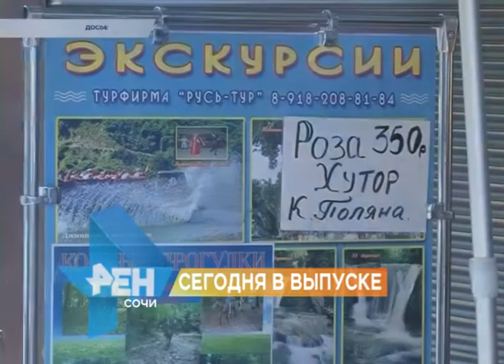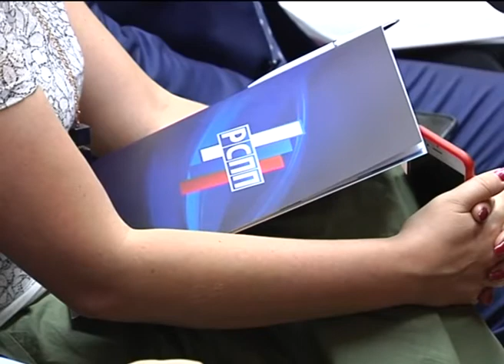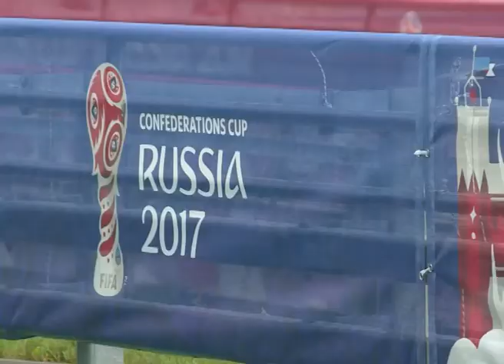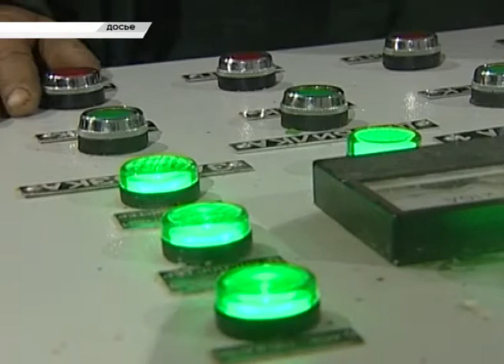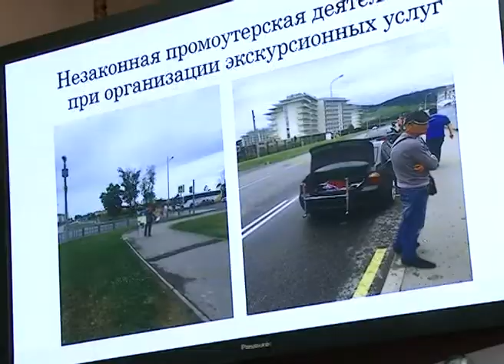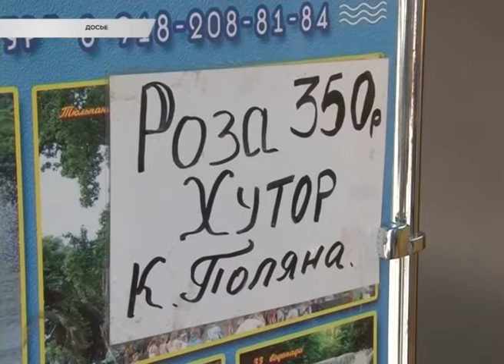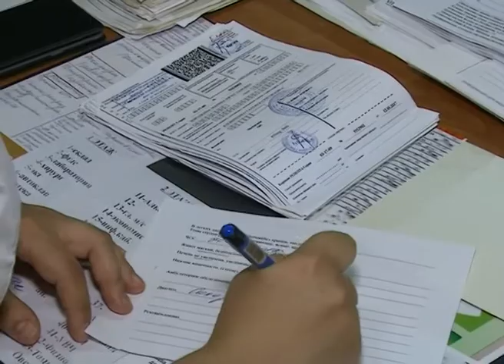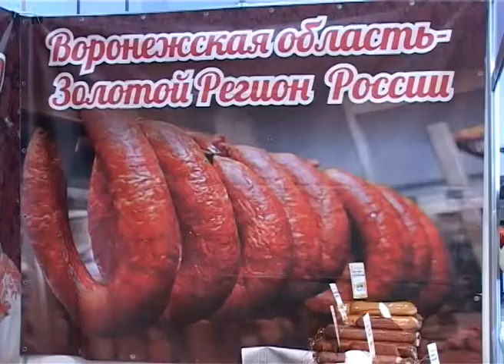Новости Сочи (Эфкате РЕН ТВ REN TV) Выпуск от 21.06.2017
Главные темы выпуска:
«Фишт» после Мундиаля станет постоянной футбольной и культурной площадкой. Об этом сегодня заявил вице-губернатор Николай Долуда.

Глава Сочи встретился с послом Новой Зеландии. Сборная этой страны играет сегодня с Мексикой.

Посмотреть на канатку с обочины дороги или не доехать до объекта вообще. Такие туры- угроза имиджу курорта. В Сочи начались проверки экскурсионных фирм,

«Вежливая регистратура» появится в каждой сочинской поликлинике. Нравится ли проект пациентам, сегодня узнал глава курорта.

Сочи. Новости.
Телеканал Эфкате.